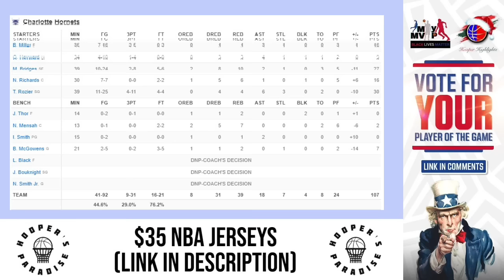New Orleans Pelicans vs Charlotte Hornets Full Game Highlights | Dec 15 | 2024 NBA Season